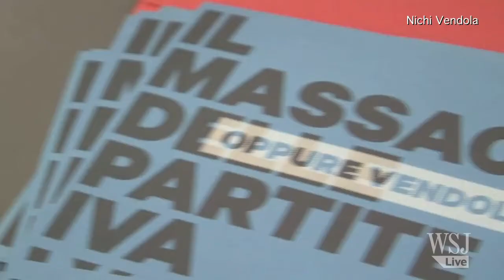The Italian Election: Vendola's Rise to the Top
Former Communist Nichi Vendola is considered a potential coalition partner for the Democratic Party, the current election front-runners. WSJ's Stacy Meichtry explains how the openly gay politician has successfully used social media to promote his Left Ecology Freedom party.